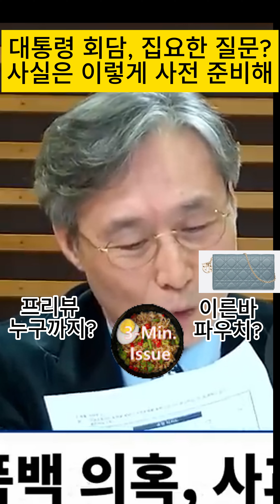대통령과의 대담 제작의 비밀은?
공영방송사에서 방송국의 얼굴을 빼고 진행한 외주 제작
그리고 끝선을 알수 없는 편집자의 레밸